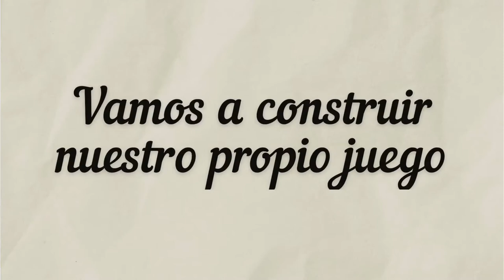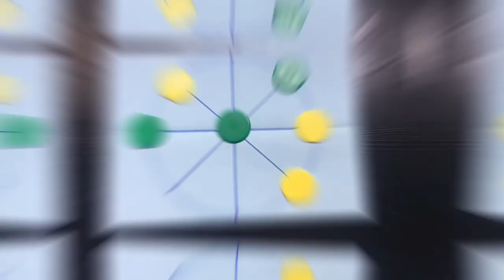Tutorial Shisima. Juego para todos.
¿Te suena de algo el nombre de Shisima? Pues se trata de un juego muy sencillo de hacer y muy divertido para jugar con quien más quieras. No te pierdas este vídeo y aprende nuevos juegos para pasar el verano.